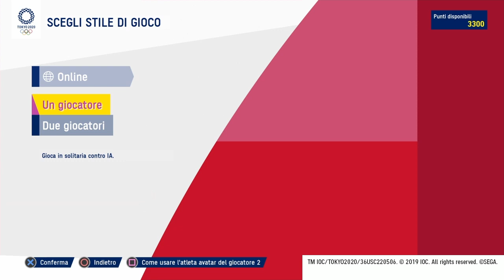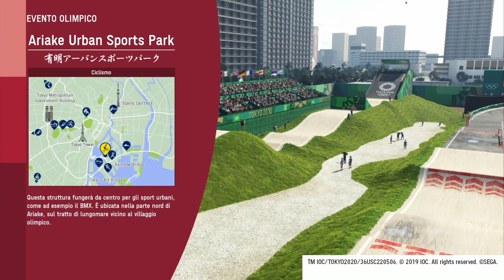GIOCHI OLIMPICI TOKYO 2020 / BMX / A CACCIA DELLA PRIMA MEDAGLIA / Gameplay / ITA